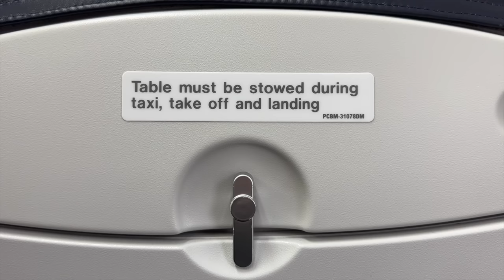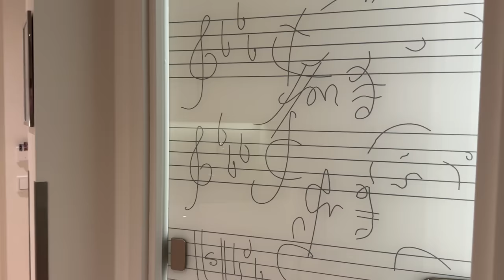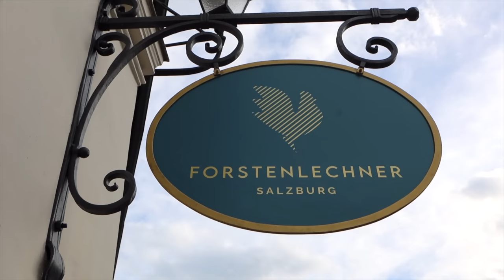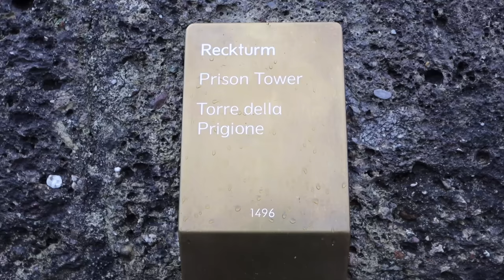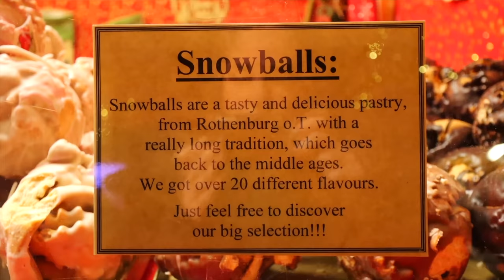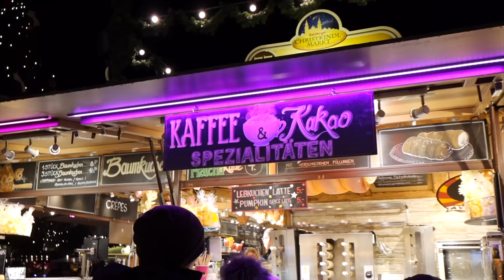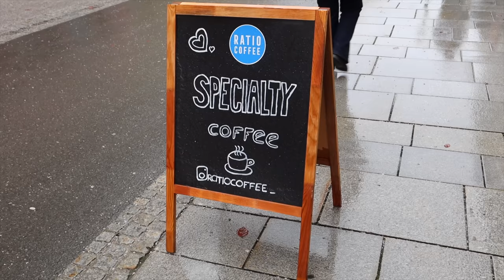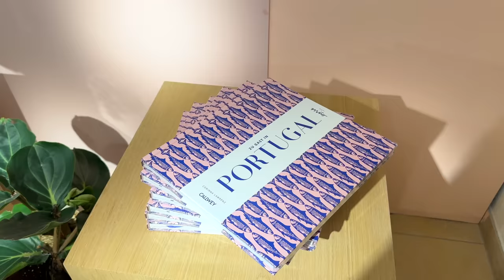the final vlogmas ✨ come to austria with me!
Gabriella / Juniper Moon
Hove
BN52 9JB